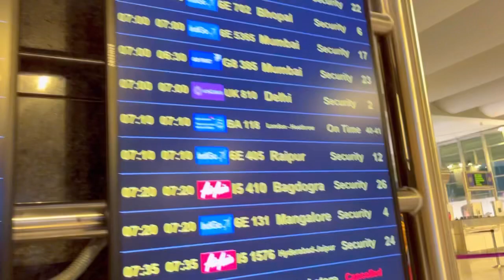ಬೆಂಗಳೂರಿಂದ ದೂರದ ಮಾಲ್ಡೀವ್ಸ್ ಗೆ| my 1st Flight Experience 🥹🙄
INSTAGRAM  MAKEOVER BY DEEPASOM